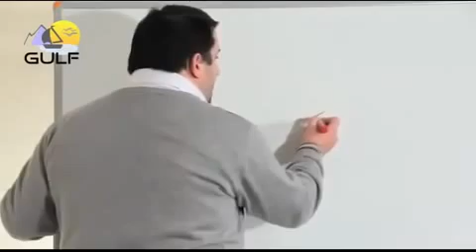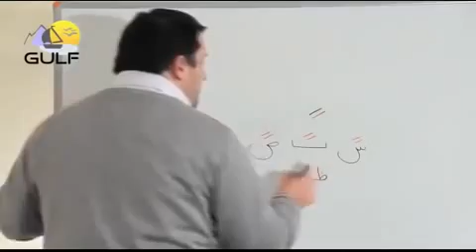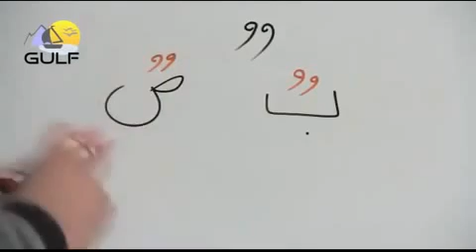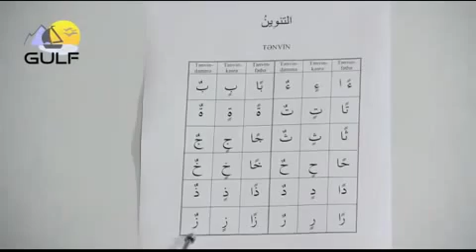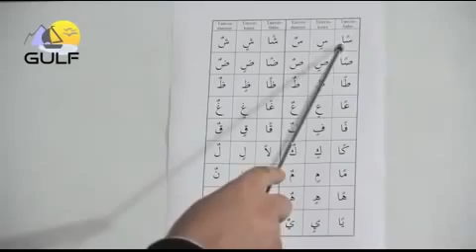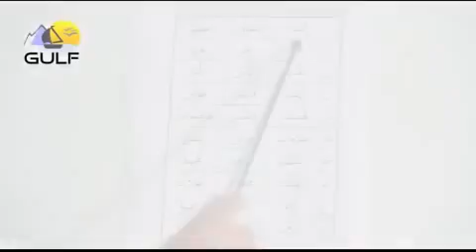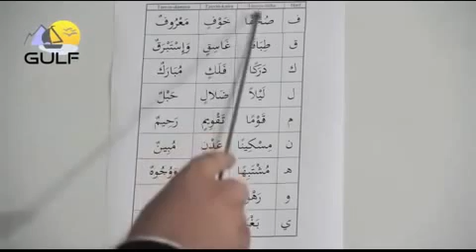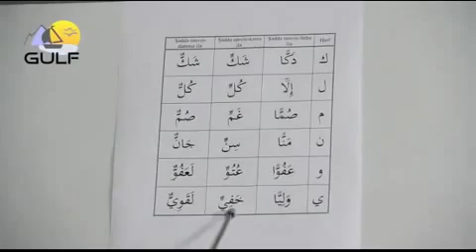Изучение Арабского Алфавита - Танвин